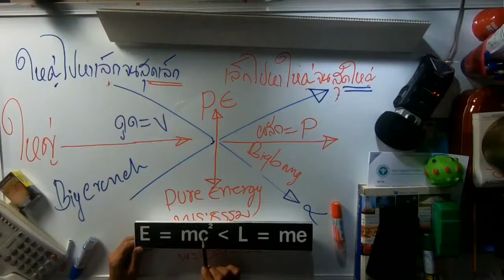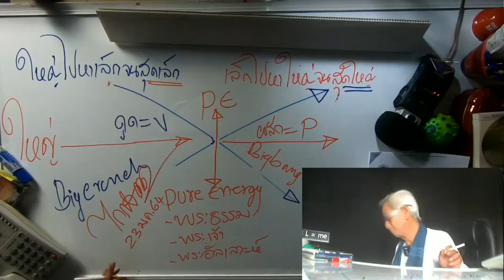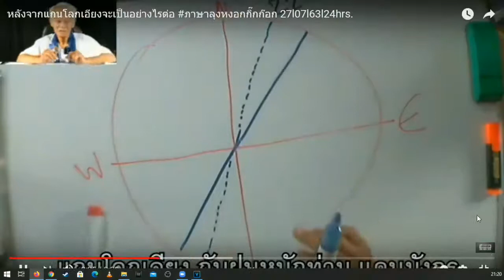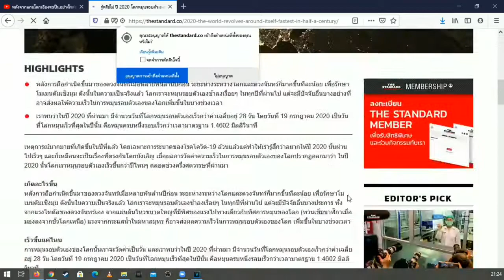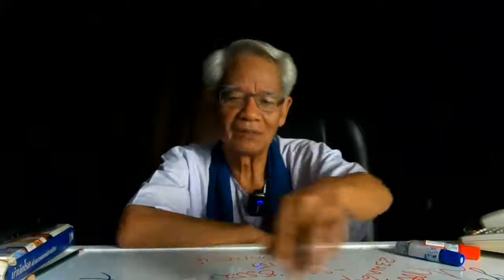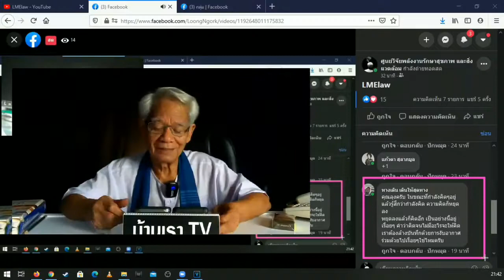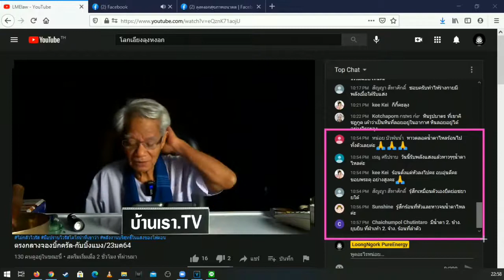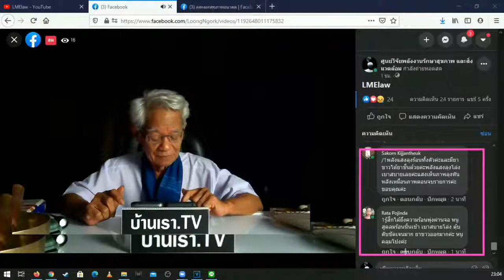พูดได้ทำได้รู้สึกได้/ภาษาลุงหงอกกิ๊กก๊อก/องค์ความรู้ไหม่ในศตวรรษที่ 21/23มค2564